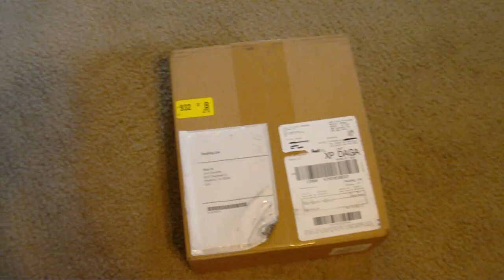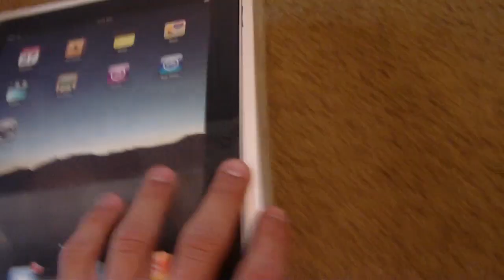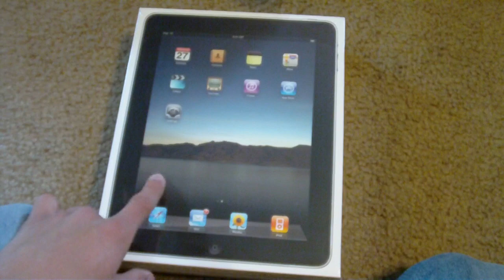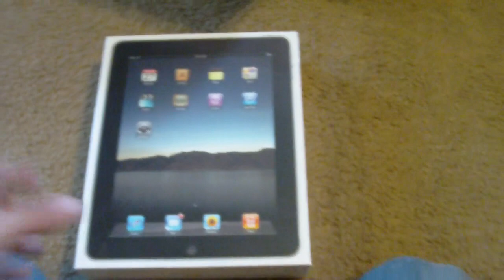Thanks DealsPlus For The iPad!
gave me an iPad for free due to me winning one of their Twitter giveaways!

I say the site enough in the video...lol...just watch. 8)

**I'll upload my iPad unboxing video (REAL ONE)...when I get the 3G version.

This is basically in a agreement with DealsPlus so that people don't doubt their giveaways.  8)

Links:
VvCompHelpvV